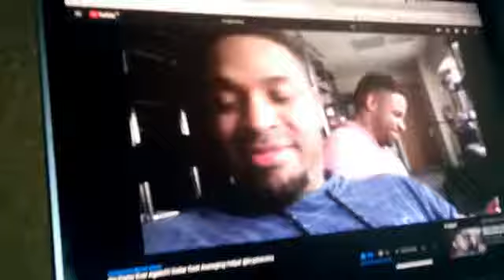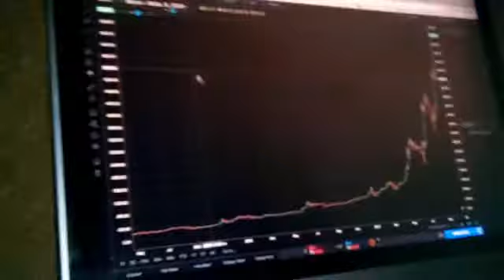Bitcone goin' to the Mune (feat. the crypto twins)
A kinda Rap-Metal song i composed inspired by the crypto comedy videos from the funny Crypto Twins aka Hodge Twins, using samples from some of their classic outbursts. Guzman helped me create the video.